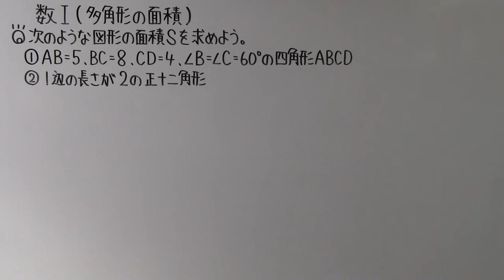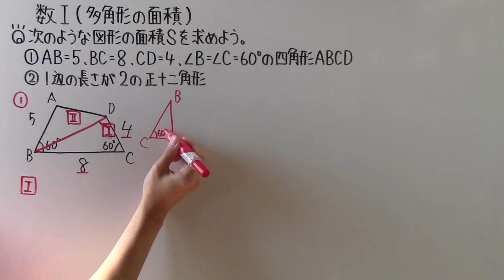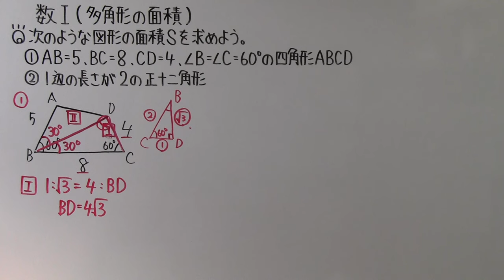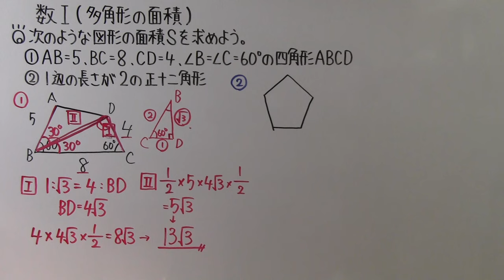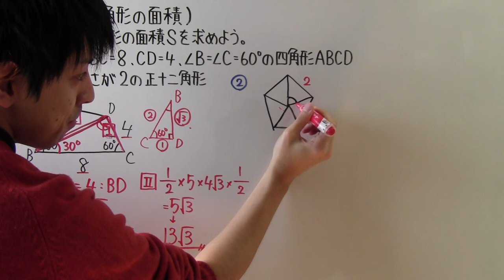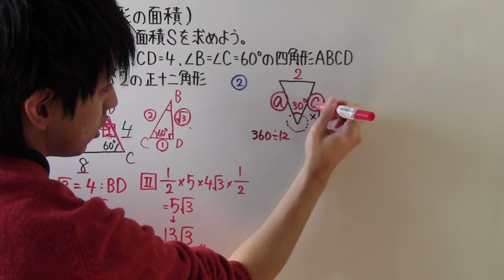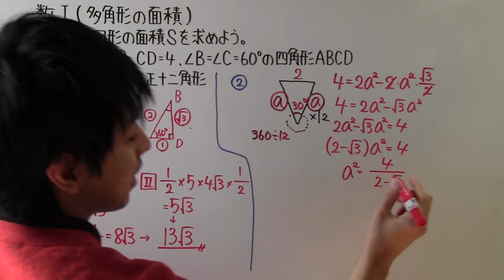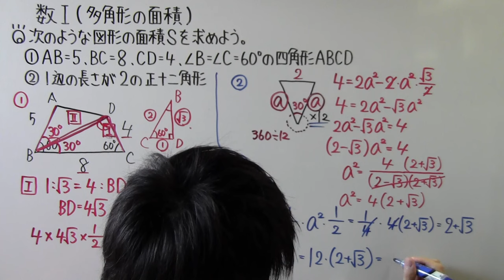【高校数学】 数Ⅰ－９５ 多角形の面積